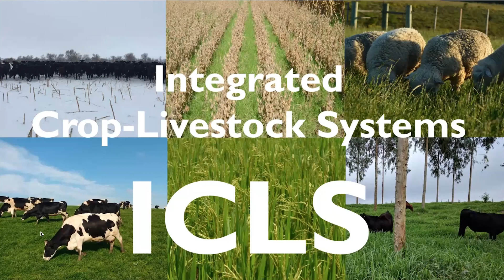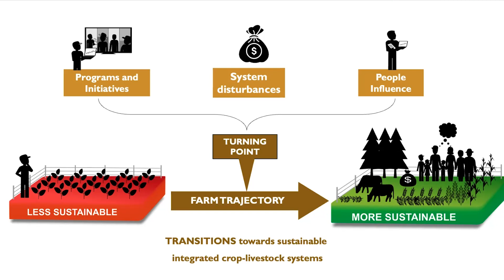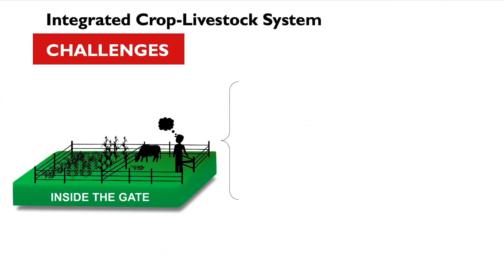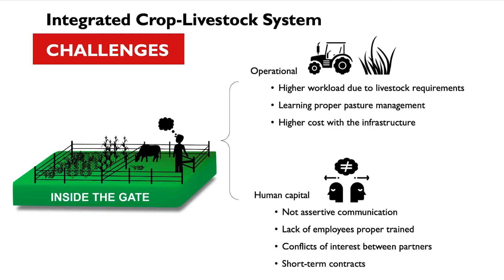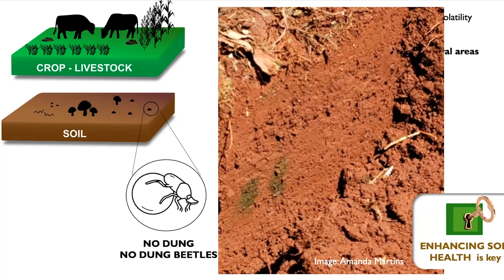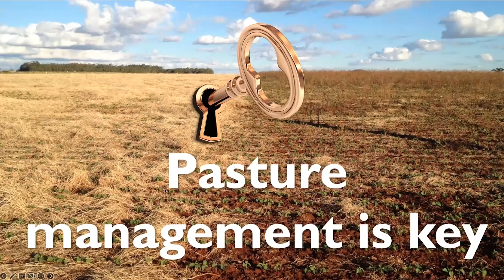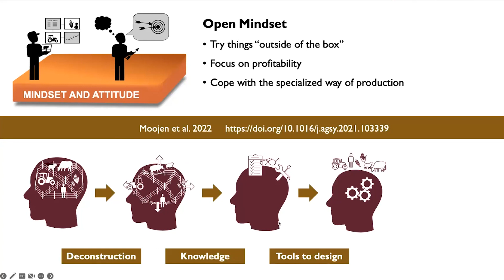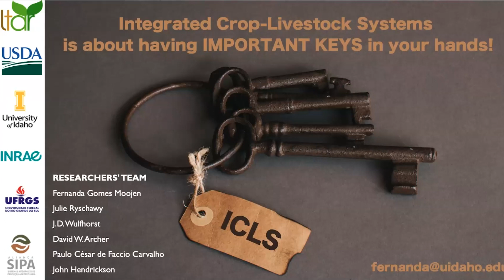Soil Health Coffee Hour: ICLS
Join the PNW Farmers' Network for our monthly Soil Health Coffee Hour, this time featuring integrated crop livestock systems!